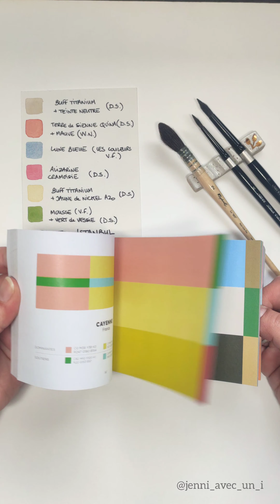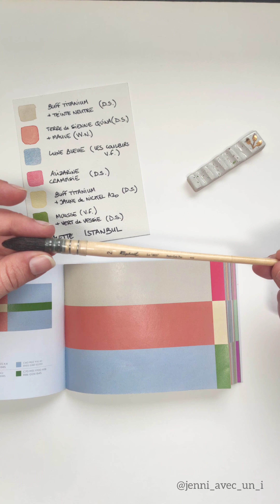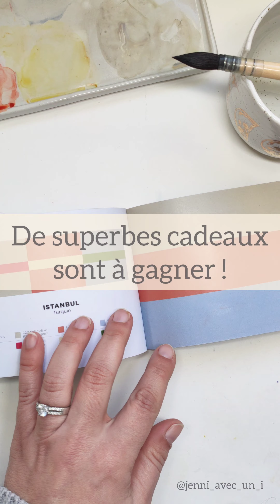TUTORIEL AQUARELLE : Voyage à Istanbul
Je t'explique comment peindre un paysage à partir d'une palette de 6 couleurs d'après le livre "Color Inspiration" de Papier Tigre

Nous allons donc poser nos pinceaux à Istanbul !

Matériels utilisés :
* Papier Arches grain fin 100% coton
* Pinceaux lavis petit gris Raphaël taille 2 et 3/0
* Pinceau de précision Silver Black Velvet taille 8 et 4

Format du papier : 20,5*25 cm, l'aquarelle est peinte dans un carré de 14*14 cm.

🎥 Programme de la vidéo :
00:00 PRÉSENTATION DU LIVRE ET DU MATÉRIEL + COULEURS
02:25 PHOTO DE RÉFÉRENCE
02:30 DÉBUT DU TUTO : PEINDRE LE CIEL
11:27 SECONDE PARTIE : PEINDRE LE MUSÉE BYSANTIN
14:32 TROISIÈME PARTIE : PEINDRE LA MER
15:09 DÉTAILS ET FINITIONS

Retrouve moi sur Instagram  @jenni_avec_un_i